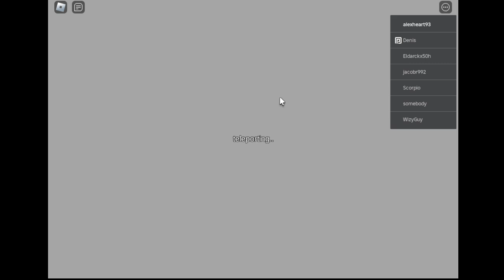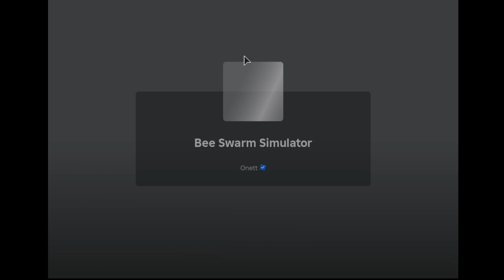bee simulator part 8